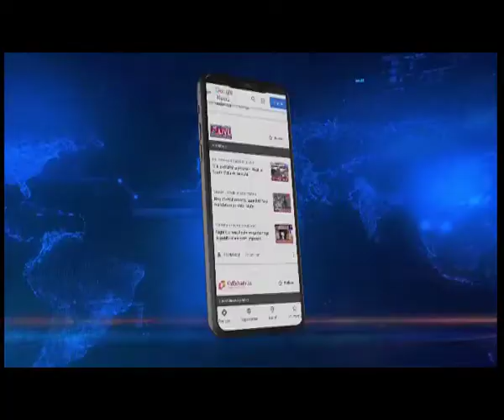IIT Guwahati shines in QS World University Rankings 2023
Assam | Indian Institute of Technology or IIT Guwahati has climbed up 11 places in the QS World University Rankings 2023, and is now positioned at number 384 in the overall ranking in the world, improving from last year’s rank of 395.